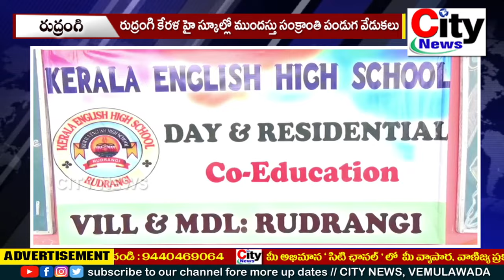రుద్రంగి కేరళ హై స్కూల్లో ముందస్తు సంక్రాంతి పండుగ వేడుకలు || City News, Vemulawada